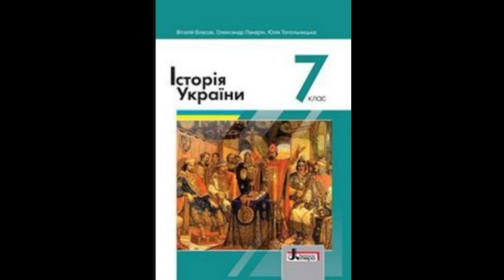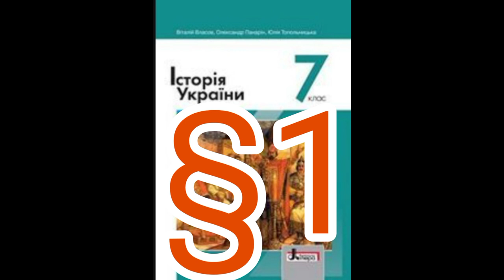1 "Розселення слов’янських племен на території України."//Шкільна програма 7 клас.